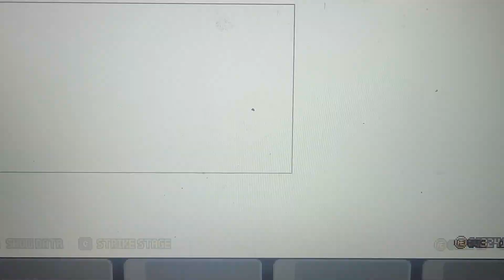rivals of aether gameplay 1